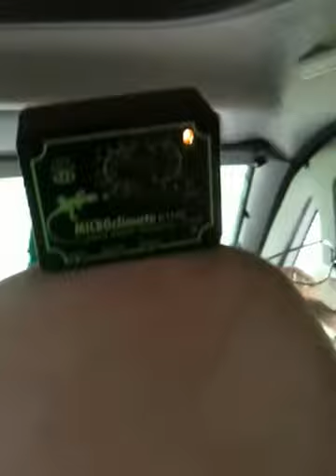Iguana falls asleep in his holiday home bath !!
Well merlins is away with us again in the Motorhome... this time with a few adjustments he has settled down right away... even falling asleep in his bath lol !!!